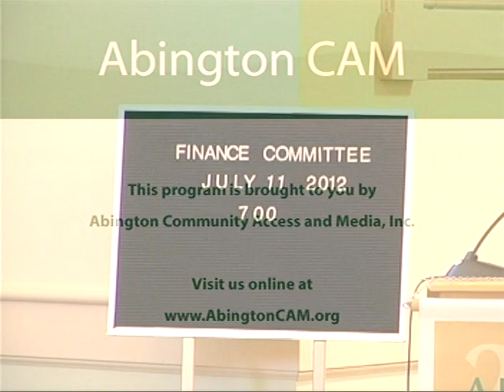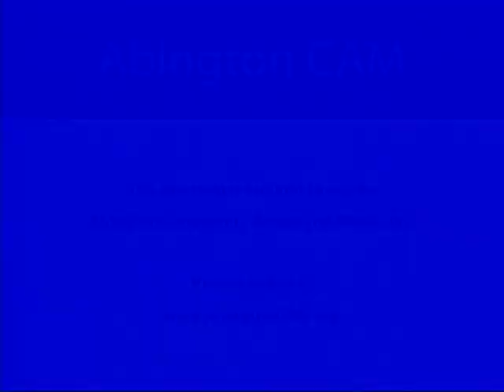Abington Finance Committee Meeting 7-11-12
Abington Finance Committee Meeting